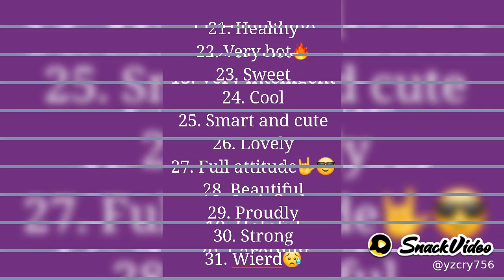choose your birthday date